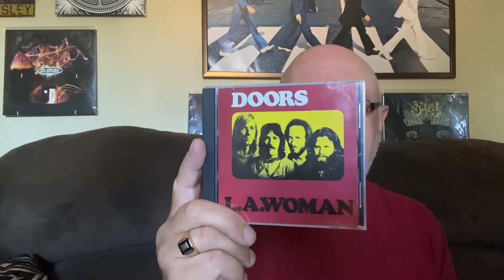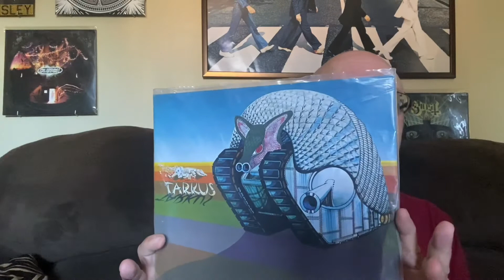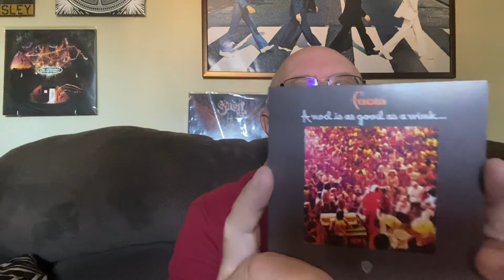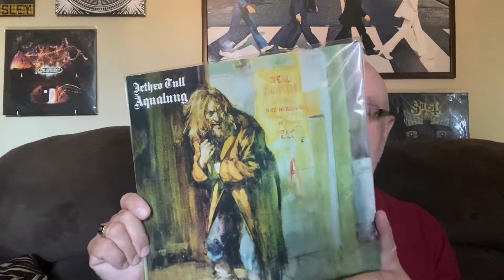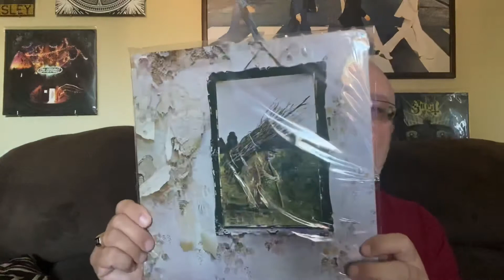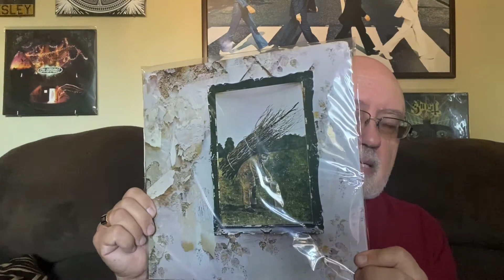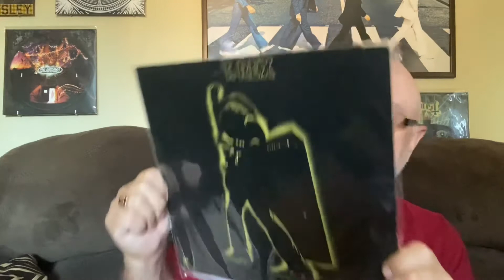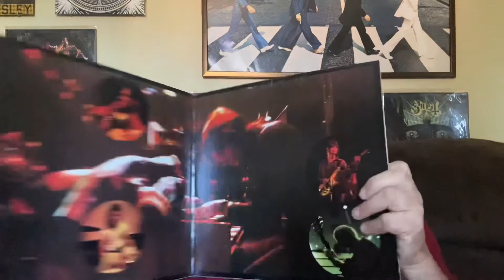Vinyl Community Great Albums from 1971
From Tull to Alice, From Sabbath to ELP and The Faces and Zeppelin
So much great music from a great year